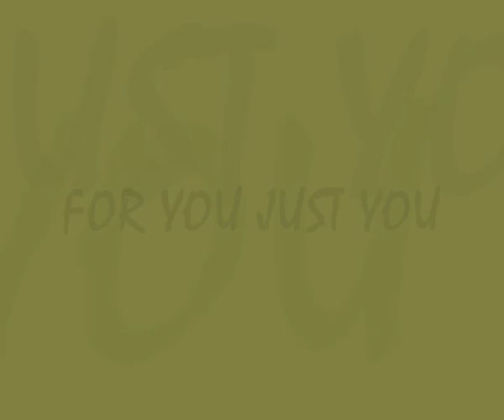Katja Nyberg-Hide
song: Red -Hide